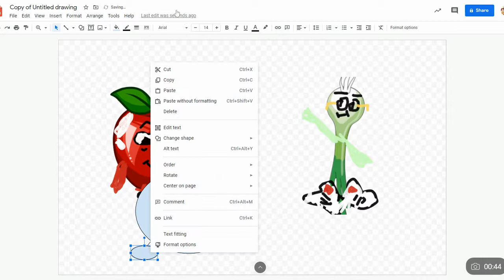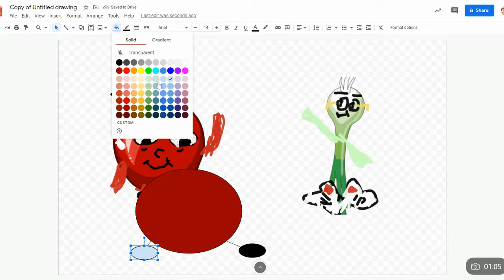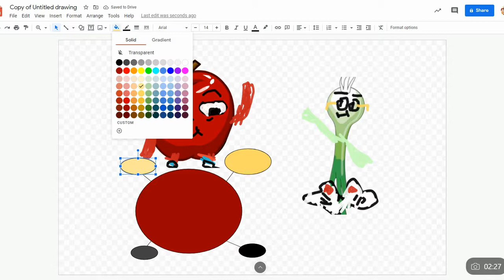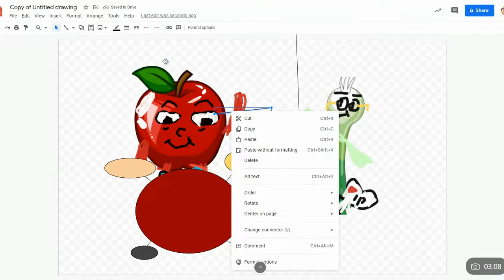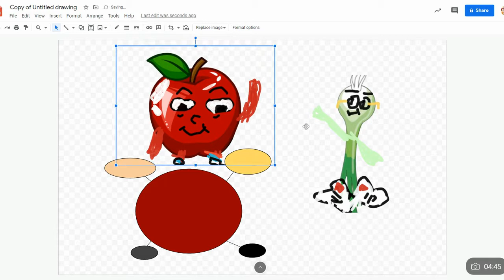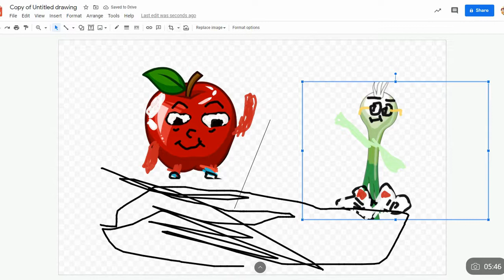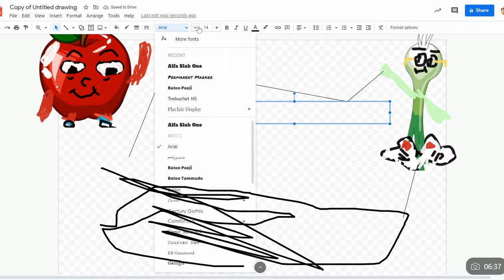we were hanging out....